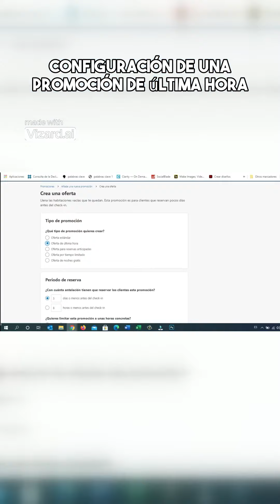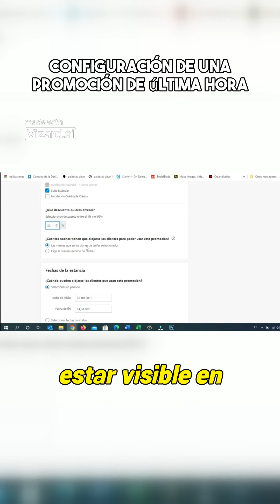Cómo configurar una promoción en booking para tu hotel??